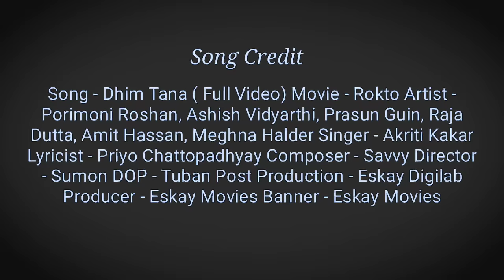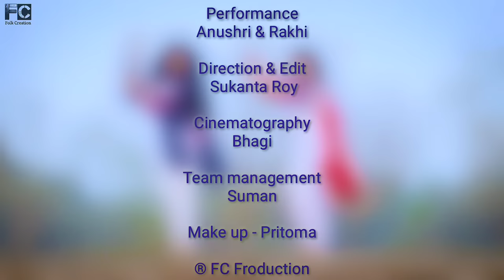Dhim Tana Cover Dance | Mone Rong Legeche Basanta Eseche Dance Performance | Folk Creation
Dhim Tana Cover Dance | Mone Rong Legeche Basanta Esece Dance Performance | Folk Creation

SongCredit
Song - Dhim Tana ( Full Video)
Movie - Rokto Artist - Porimoni Roshan, Ashish Vidyarthi, Prasun Guin, Raja Dutta, Amit Hassan, Meghna Halder Singer - Akriti Kakar Lyricist - Priyo Chattopadhyay Composer - Savvy Director - Sumon DOP - Tuban Post Production - Eskay Digilab Producer - Eskay Movies Banner - Eskay Movies

Video Credit

Performance
Anushree & Rakhi

Direction & Edit
Sukanta Roy (Bappy)

Cinematography
Bhagi

Team management
Suman

Produced by
Folk creation team